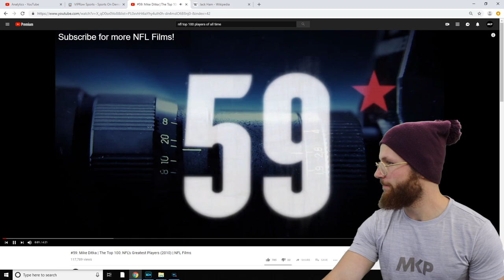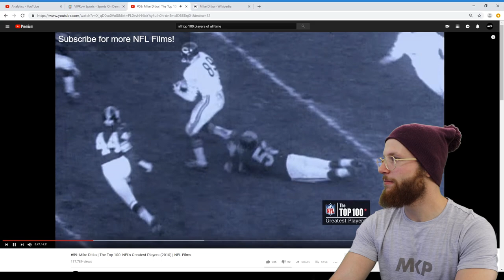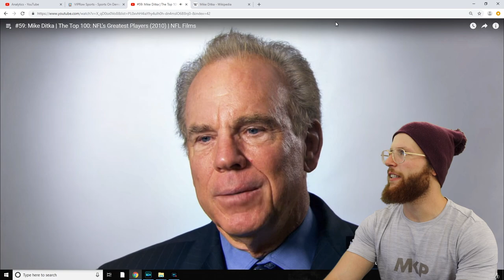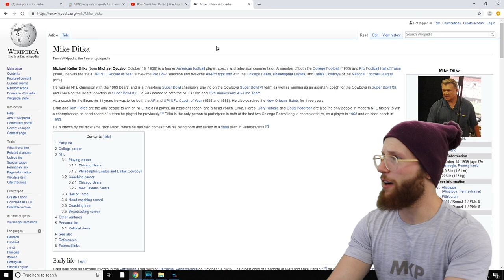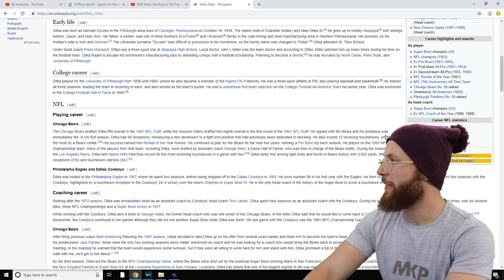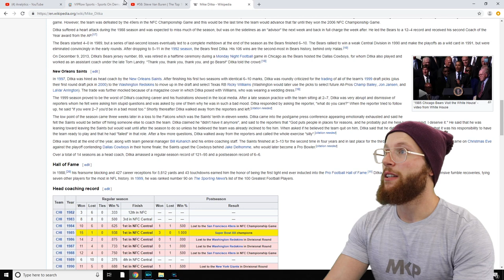Rugby Player Reacts to MIKE DITKA #59 The Top 100 NFL's Greatest Players!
Hey guys!

In this video I react to #59 on the list, MIKE DITKA!